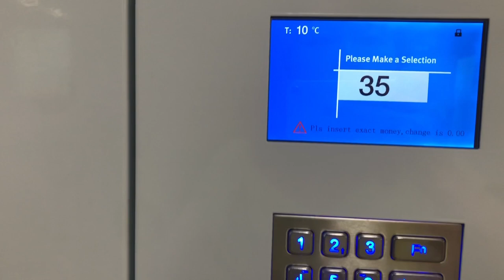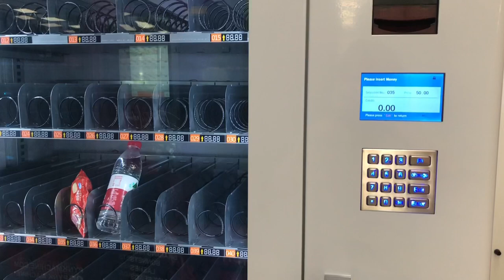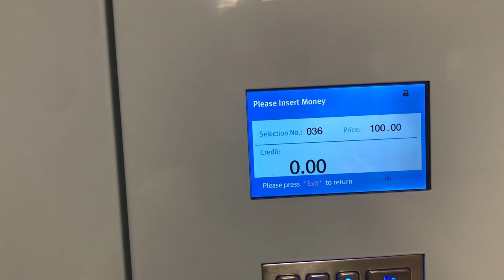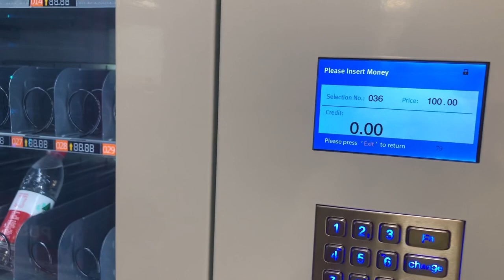Would you like to invest in a Vending machine in Kenya？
Kenya vending machine